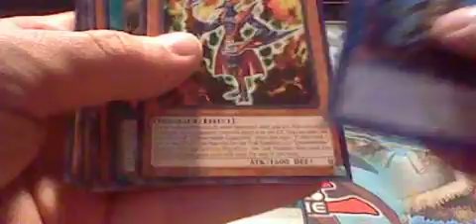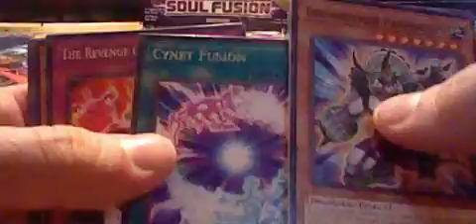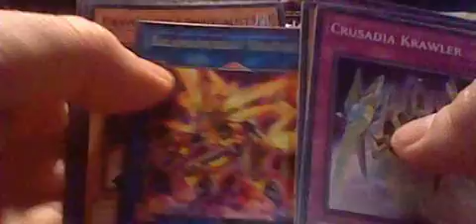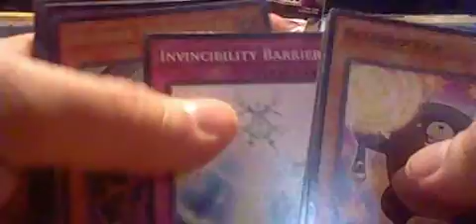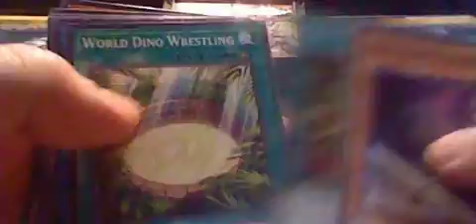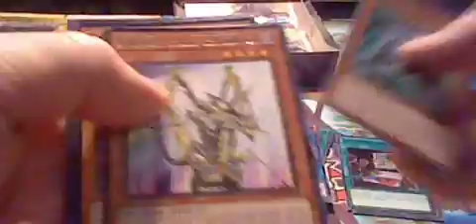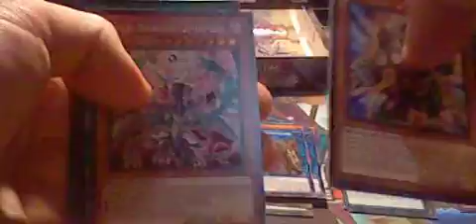Unboxing Yu-Gi-Oh! Soul Fusion Booster Box 1 Of 2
unboxing my first box of soul fusion the other will uploaded later on recorded these a while ago just been to busy to upload.